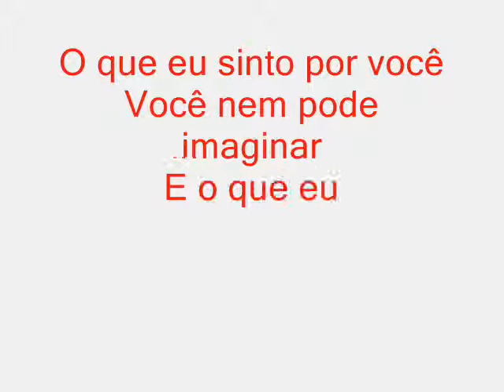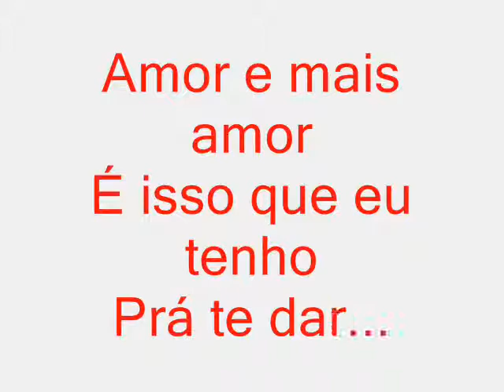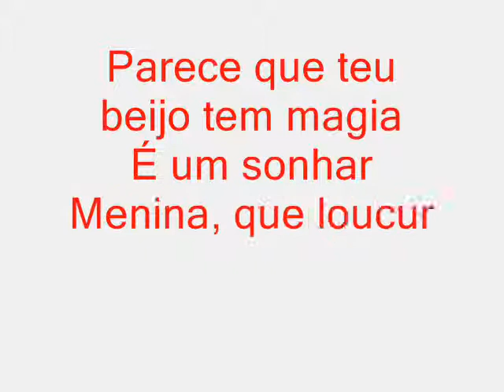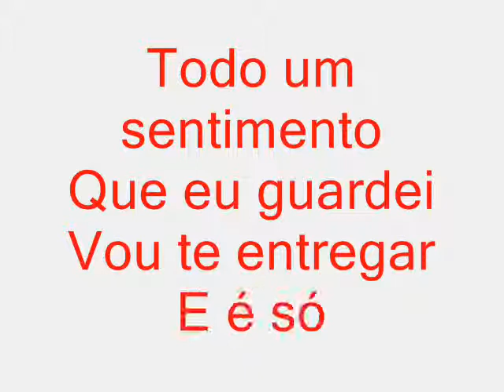caminhos do amor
homenagem para m,eu amorzinho